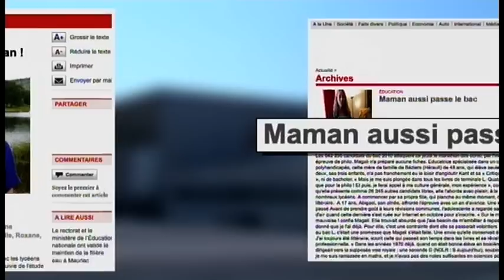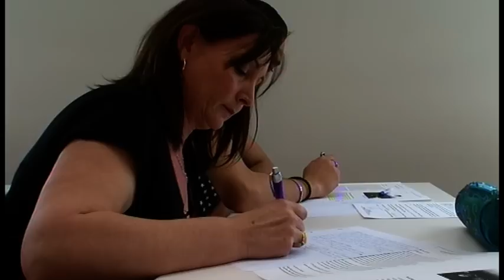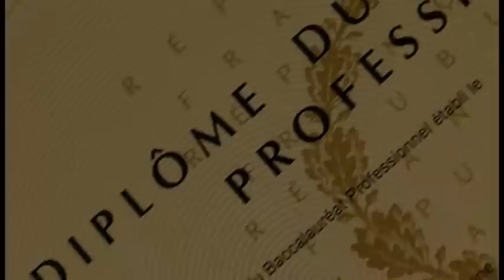Je passe le BAC avec mon enfant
Passer son Bac à plus de 40 ans ce n’est pas courant. Mais quand en plus le candidat présente l’examen en même temps que son fils ou sa fille, là c’est plus que surprenant ! Et pourtant ils sont une petite poignée chaque année à vivre cette expérience hors du commun qui resserre à coup sûr les liens familiaux. Entre révisions et récréation, rencontre avec ces duos modèles qui nous donnent une sacrée belle leçon en matière de motivation!

Réalisation : Laure Marescaux
Chaîne : M6
Émission : 100% Mag